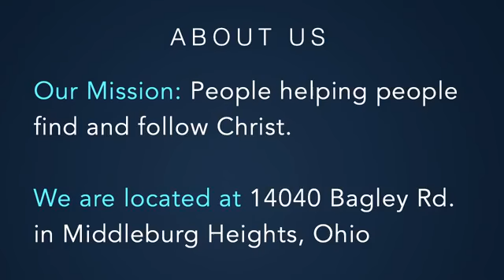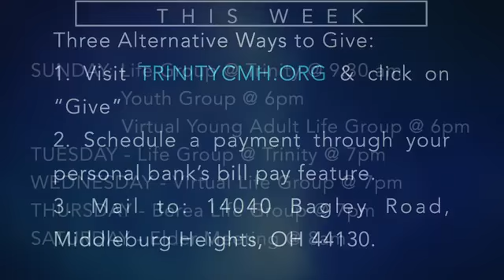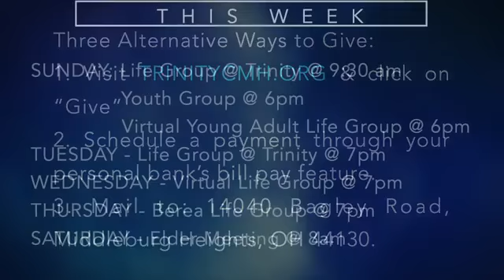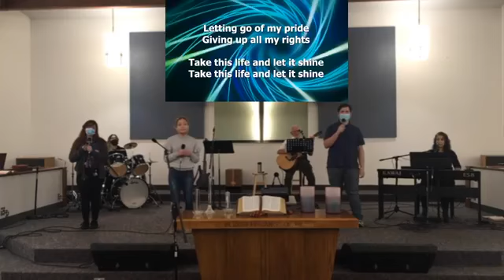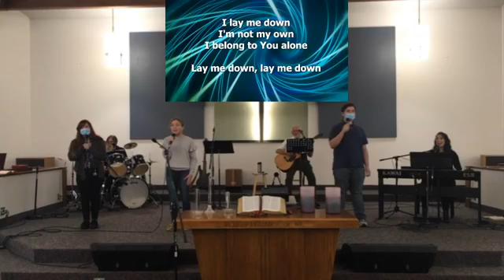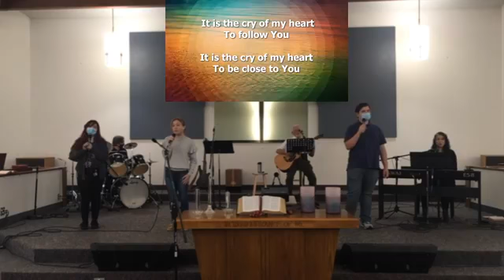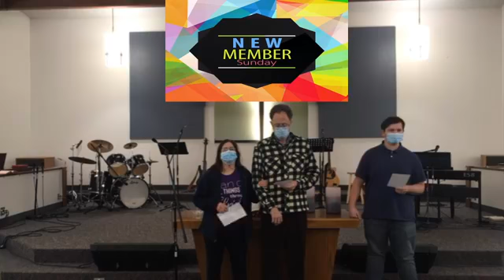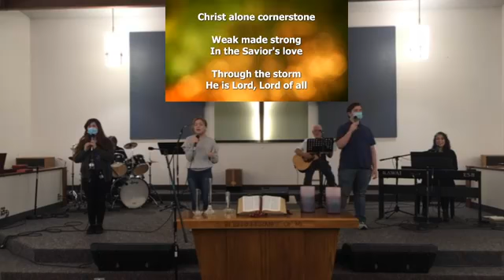November 1st, 2020 Sunday Service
Please join us as we continue with the study of John's Gospel